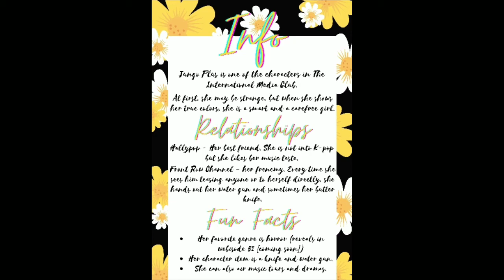[Character Illustrations] Jungo Plus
Jungo Plus is one of the characters in The International Media Club exhibition. She is well-known as one of Hallypop's best friends. At first, everyone may seen her as an awkward girl, but when she comes out of her shell, she is a cheerful, smart and a carefree girl.

She reveals that her most favorite genre is horror. When she sees Front Row Channel (her frenemy) teasing anyone or to herself directly, she sometimes gets her butter knife (fake btw) or her water gun to stop him from "falling in love" to someone.

She can also air music tours and dramas.